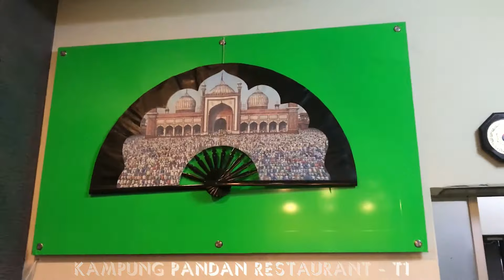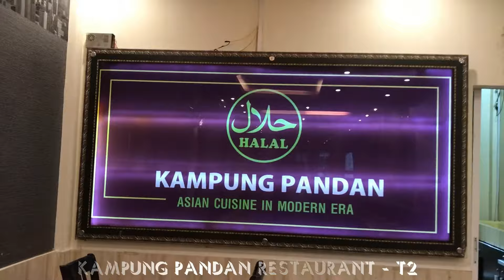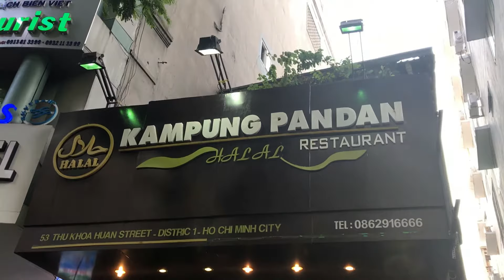Kampung Pandan Restaurant - Halal Food in Ho Chi Minh City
Kampung Pandan Restaurant - Halal Food in Ho Chi Minh City, Ho Chi Minh City Muslim Tours, Impress Travel